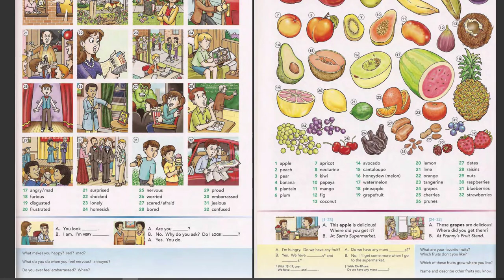Word by word Picture Dictionary Part 47 48